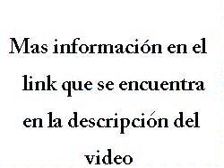fondo de comercio hostel bar + inmueble casa oport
fondo de comercio hostel bar + inmueble casa oport. unicacasona de 1856,con alti simo valor histo rico,la primera de la villa,ubicada al lado de la iglesia yfrente a la plaza principal, (rodeada de todos los bares y atracciones)deunos de los centros turi sticosmas importantesdel norte del pai s. estacionamiento propio con salida a la calle de atra s. 9 habitaciones muy grandes con capacidad para mas de 50 personas. bar con20 mesas. para mas info. llamar al tel. de contacto. excelente inversio n y rentabilidad asegurada para cualquier tipo de negociohttp // c3 b3n_general/masturistassanpedrocolalaomenostafivalle.html http // 77854 http // fondo de comercio hostel bar + inmueble casa oport. unica us 220.000,00